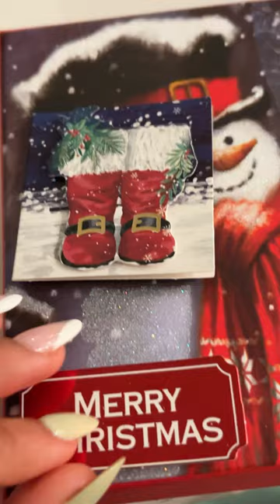Necklace! short shorts shortvideo aesthetic shortsvideo shortsfeed